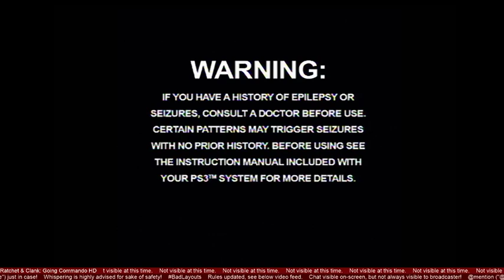Ratchet & Clank Going Commando HD: File 23